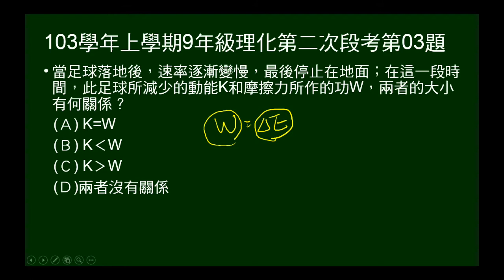103學年上9年級理化二段第03題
103學年上學期九年級理化第二次段考第03題。滾動足球由動而停，問減少動能與摩擦力作功的關係。